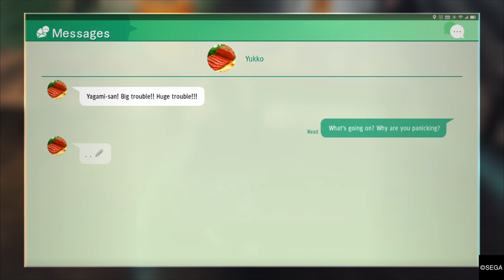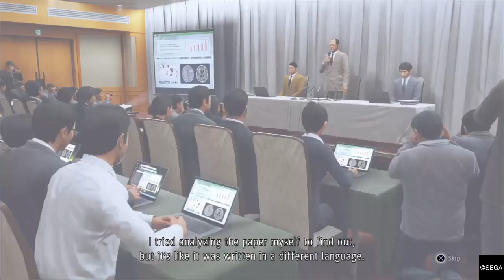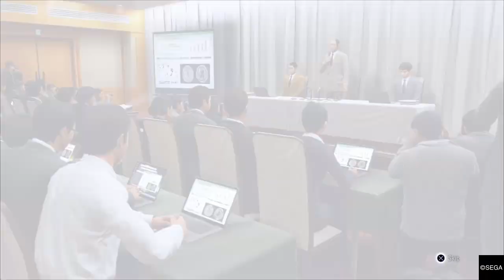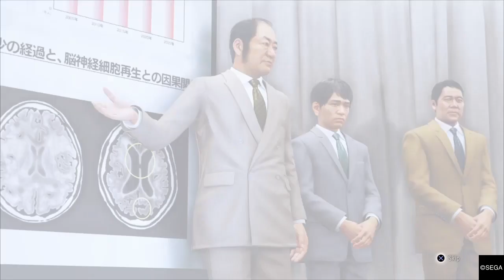Judgment Memories Ep.4